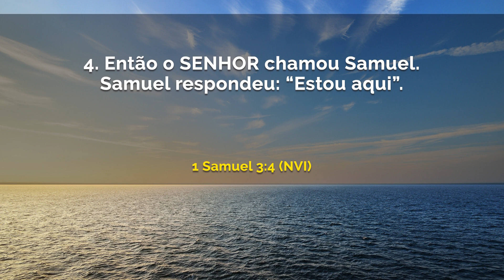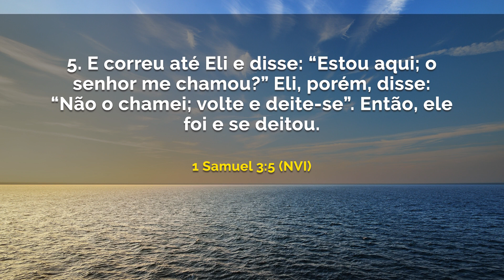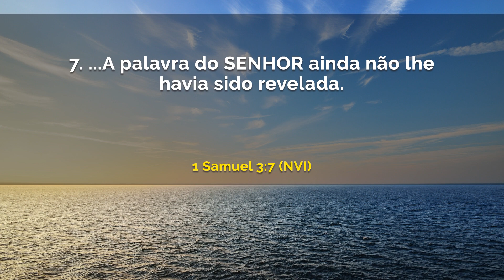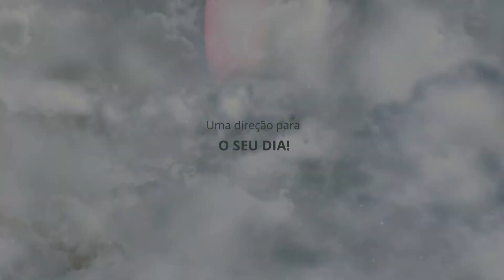Palavra revelada. || Maurílio Ribeiro - QUA 22.04.2020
Acompanhe ao vivo os nossos cultos:
Bispa Cléo Rossafa  - às 09h, (Domingo)
Bispa Cléo Rossafa - às 03h, - (Quinta de Guerra)
Bispa Cléo Rossafa - às 18h, (Segunda a Sexta-feira) - (Exceto Quinta-feira)

Bispo Anderson Cassin - às 00h, - Todos os dias - (Exceto Quinta-feira)
Bispo Danilo Marcuzzo  - às 3h, (Segunda a sábado - (Exceto Quinta-feira)
Bispo Bruno Pedroso - às 7h - (Segunda a sábado e Domingo às 18h)  - (Exceto Quinta-feira)
Bispo Maurílio Ribeiro - às 9h, - (Segunda a sábado) -(Exceto Quinta-feira)
Bispo Murillo Rossafa  - ao meio-dia (Segunda a sábado)
Pastor Fernando Rossafa -  às 15h, - Todos os dias - (Exceto Quinta-feira)
Bispo Tenir Xavier - às 21h30, - Todos os dias - (Exceto Quinta-feira)
Presbítera Mariana - às 18h, (Sábado)
Abertura do Jejum às 00h, de Quinta e encerramento ao meio-dia